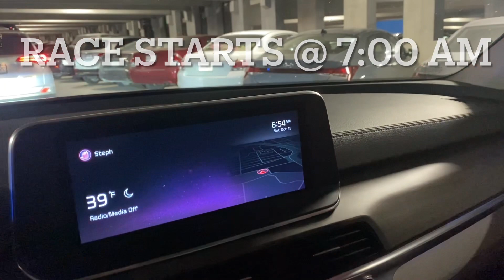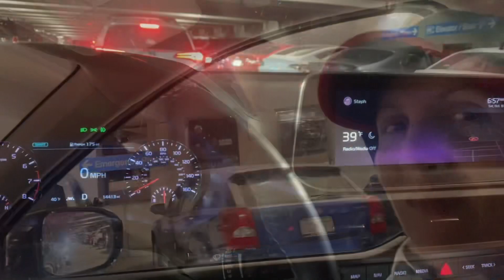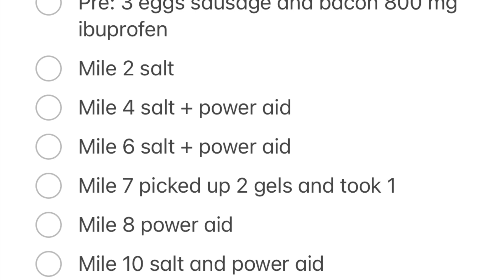2022 Kansas City Marathon 26.2 Miles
This is a brief video of Stephanie Ryerson and I completing the KC Marathon. Great Job!